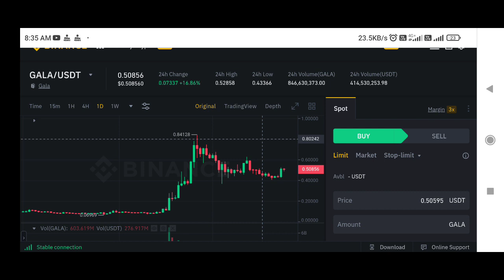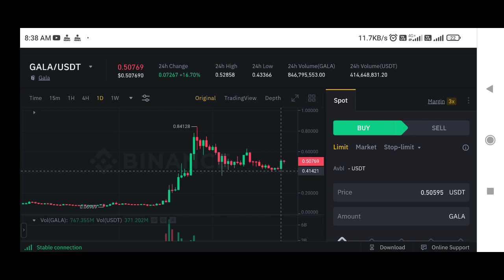Gala Coin price prediction | gala games coin price prediction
The trading of Bitcoins, alternative cryptocurrencies has potential rewards, and it also has potential risks involved. Trading may not be suitable for all people. Anyone wishing to invest should seek his or her own independent financial or professional aadvice